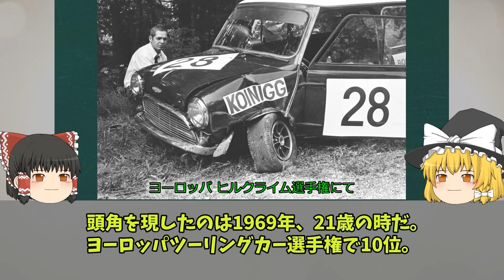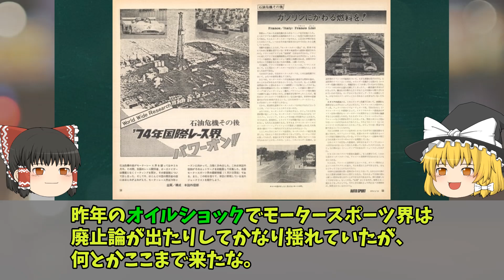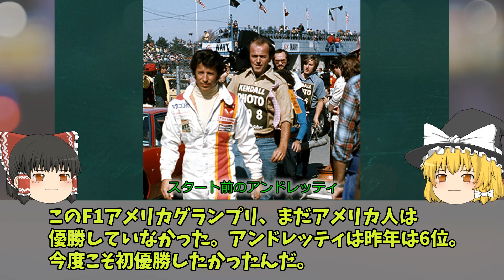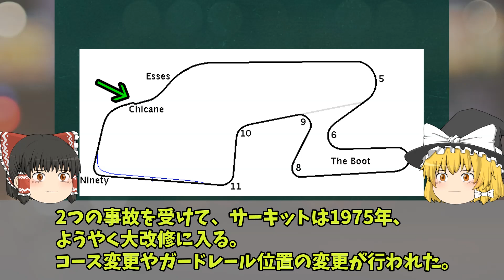【３Ｄゆっくり解説】ヘルムート・コイニクの惨劇『1974年F1アメリカグランプリ事故』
『1974年F1アメリカグランプリ事故』（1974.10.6）

F1デビューイヤーにこの世を去ったヘルムート・コイニク選手の経歴と、
1974年最終戦、アメリカGPの大事故について解説します！

・1969年：ニキ・ラウダからマシン購入、レースデビュー
・1970～1973年：スーパーフォーミュラVee、世界耐久選手権などで活躍
・1974年：F2デビュー
　　　　　 F1デビュー
・1974年：最終戦、アメリカグランプリ
　　　　・優勝候補
　　　　・予選の結果
　　　　・決勝レースの大事故
　　　　・原因
・1975年：ワトキンス・グレンサーキットの改修

▼今後も解説動画を継続的に投稿していきます。